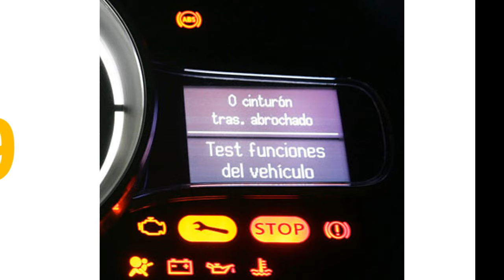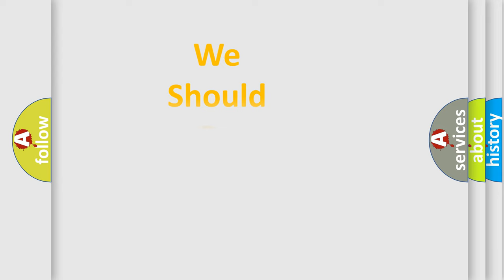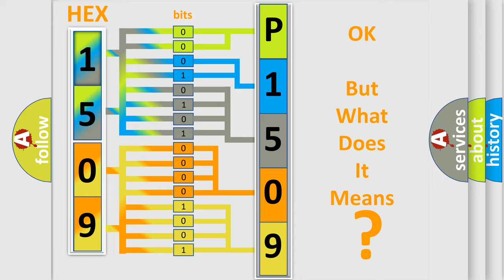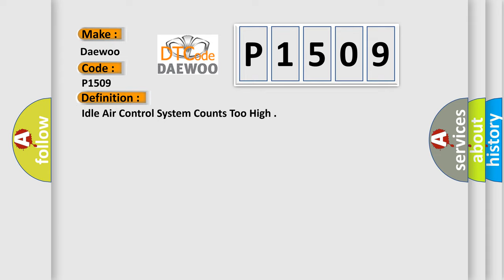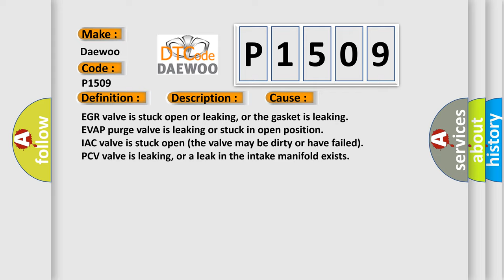DTC Daewoo P1509 Short Explanation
Contents:
0:21 Basic DTC analysis according to OBD2 protocol standard.
1:48 Insight into programming
2:58 A diagnostically understandable description of the Diagnostic Trouble Code
3:05 Basic error definition

Make:
Daewoo
Code:
P1509
Definition:
Idle Air Control System Counts Too High
Description:
Cause:
EGR valve is stuck open or leaking, or the gasket is leaking
EVAP purge valve is leaking or stuck in open position
IAC valve is stuck open (the valve may be dirty or have failed)
PCV valve is leaking, or a leak in the intake manifold exists